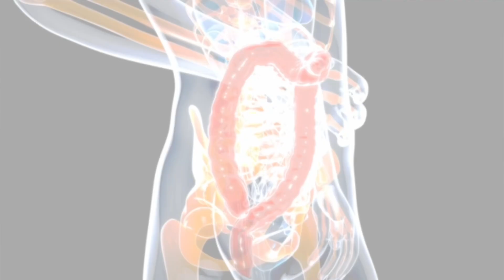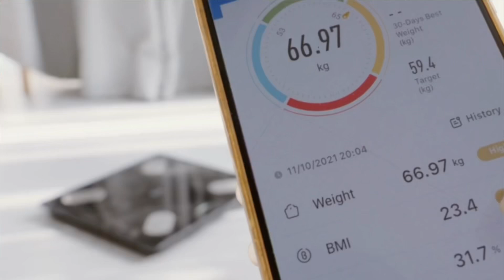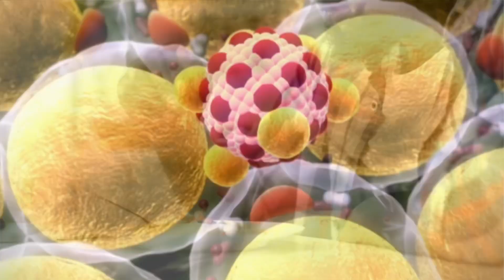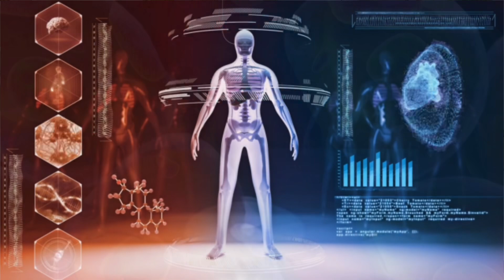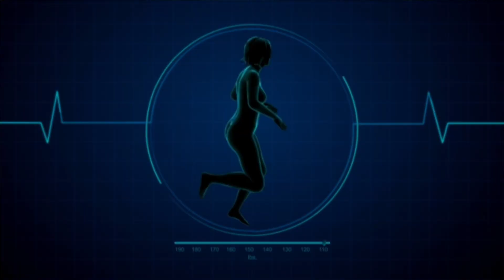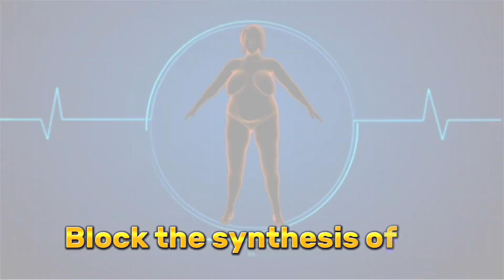5 Herbs that can make lose weight fast | Weight loss journey Tips | Somya Luhadia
Hello everyone here i am up with new video on 5 herbs to make you lose weight fast , there are few herbs that help you reduce your cravings and help you achieve your calorie deficit and hence lose weight
I hope you will get great results
Love
Somya